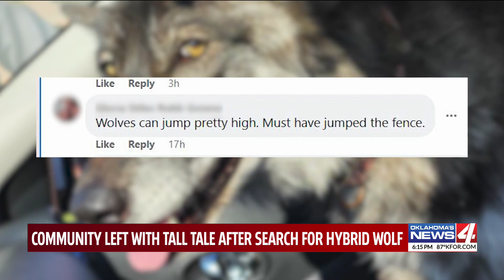Community left with tall tale after search for hybrid wolf